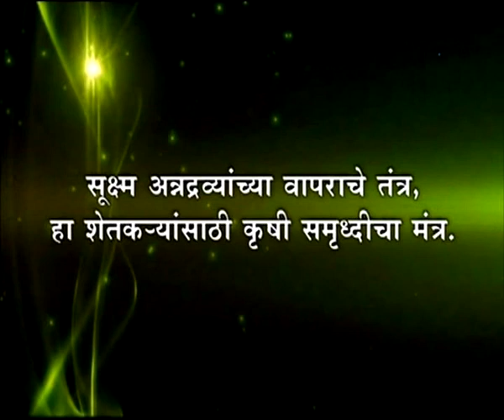कृषी समृध्दीची गुरुकिल्ली - यशोगाथा धान पिकाचे नियोजन 02.12.2019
DD Sahyadri
Doordarshan Mumbai
Sahyadri Marathi
Show : ' Krishi Samruddhichi Gurukilli.. '_' कृषी समृध्दीची गुरुकिल्ली..'
Subject : ' यशोगाथा धान पिकाचे नियोजन. ' (०२ डिसेंबर २०१९)